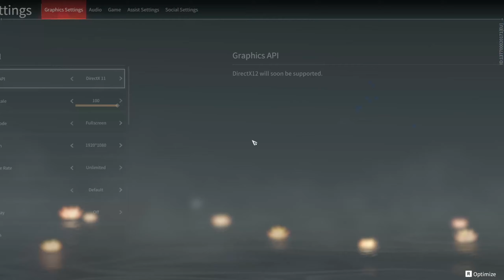Naraka: Bladepoint - RTX 3050 - Ryzen 5 5600X - DLSS - All Settings Tested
00:00 Lowest
01:52 Low
03:19 Medium
07:24 High
10:13 Hghest
12:48 Highest DLSS Quality

My Hardware:

Graphics Card: Nvidia RTX 3050 8GB GDDR6 Palit
Processor: AMD Ryzen 5 5600X
RAM: 2x8 GB DDR4 3000 MHz
SSD: 2x240 GB
HDD:  2x1TB
OS: Windows 10
Mainboard: MSI B450M-A Pro MAX